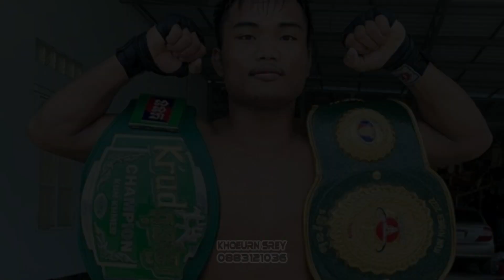Super Star របស់កម្ពុជាចេញអុកឡុក Kun Khmer all star ហើយ💥ត្រៀមហើយឬនៅ មិនកក្រើកមិនបាច់និយាយ